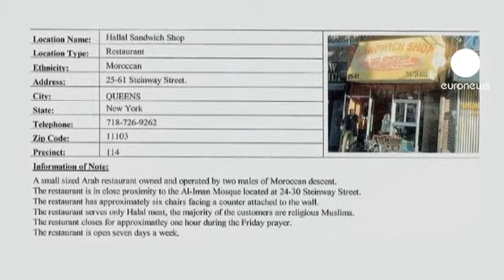Polémica en Nueva York por el espionaje policial a la comunidad musulmana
¿Es ético espiar a nuestros vecinos por el mero hecho de que sean musulmanes? Muchos ciudadanos de Nueva York se lo preguntan después de hacerse público que la policía y el FBI llevan años recopilando información sobre los hábitos y costumbres de la comunidad musulmana en la ciudad de los rascacielos

- "Había unos cinco policías fuera y diez dentro de mi establecimiento. Les pregunté qué pasaba y me dijeron que simple rutina. Y yo les dije ¿simple rutina para qué?", cuenta el barbero palestino Musa Ahmad.